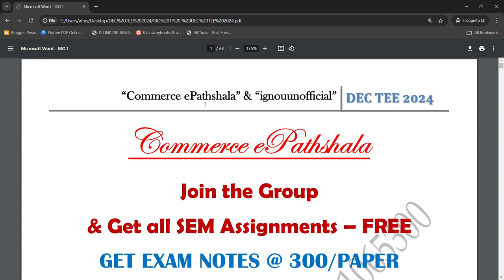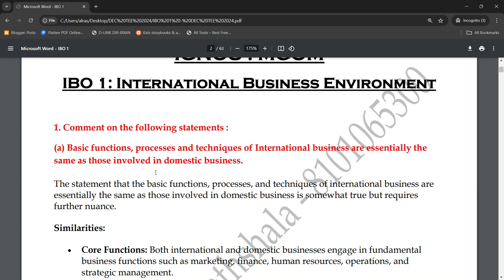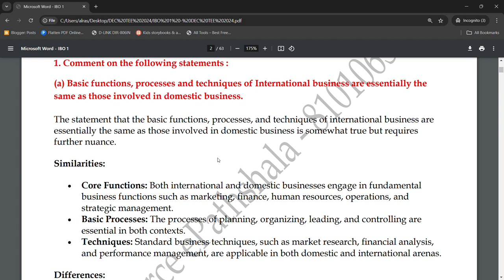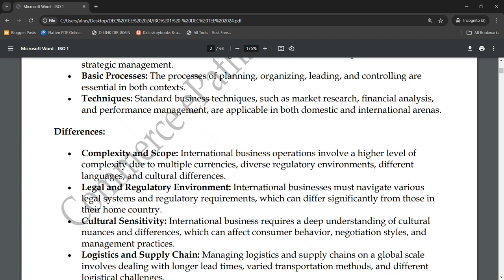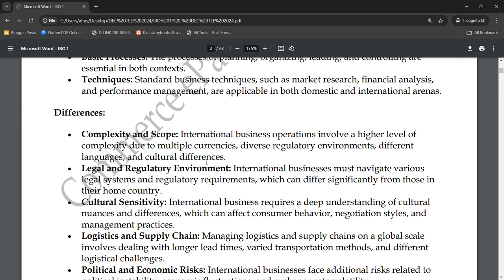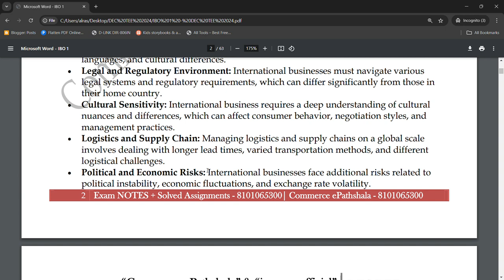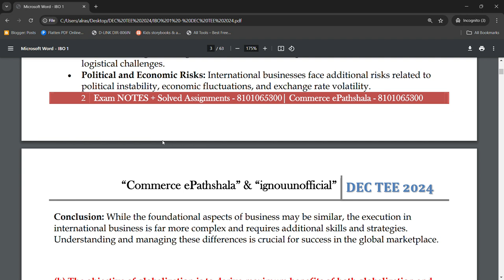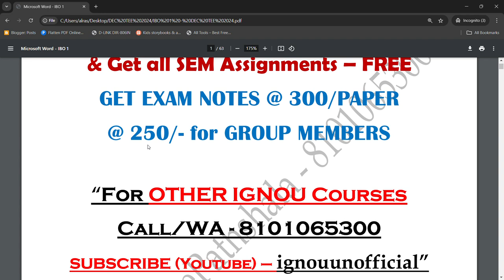IBO 1 - Q. COMMENT A) BASIC FUNCTIONS, PROCESS TECHNIQUES OF IB ARE SAME AS THOSE IN DOMESTIC BUSI.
Commerce ePathshala
IBO 1 - Q. COMMENT A) BASIC FUNCTIONS, PROCESS TECHNIQUES OF INTERNATIONAL BUSINESS  ARE SAME AS THOSE INVOLVED IN DOMESTIC BUSINESS

1. Unit Wise Q & A Solve (FREE)
2. FREE Solved Assignments
3. EXAM NOTES @ 250/Paper
4. On- Demand Lectures
5. IGNOU Updates
6. Online Classes @ 1000/Month (ABOVE ALL FREE)